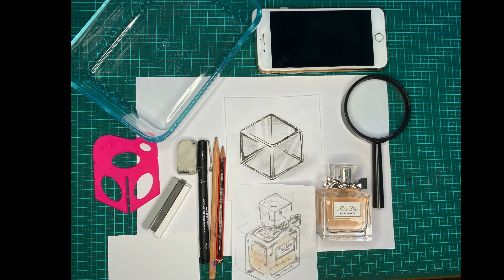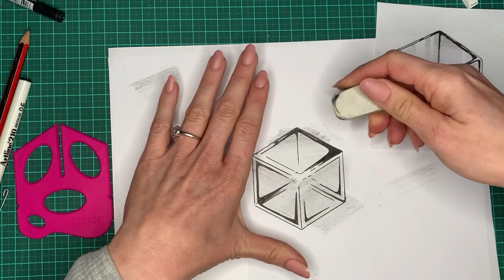How to render an object so it look like glass. Material Science.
This video has been requested for Science Week (AUS) and is suitable for Yrs 5-8.

It focuses on rendering a simple object (cube) so it appears to be made from glass.